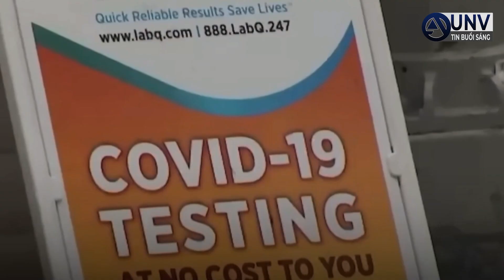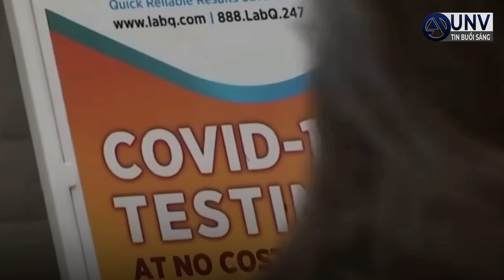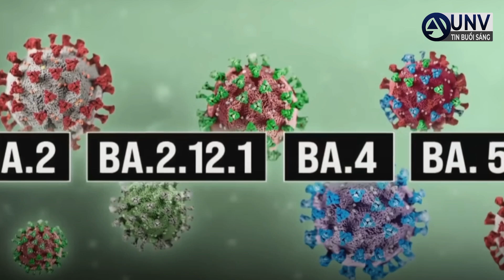Omicron BIẾN THỂ PHỤ BA.2.12.1 TĂNG HƠN 50% trong 2 tuần qua | UNV Tin Tức 9/5/2022